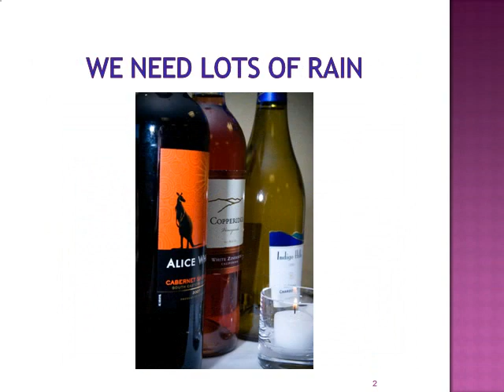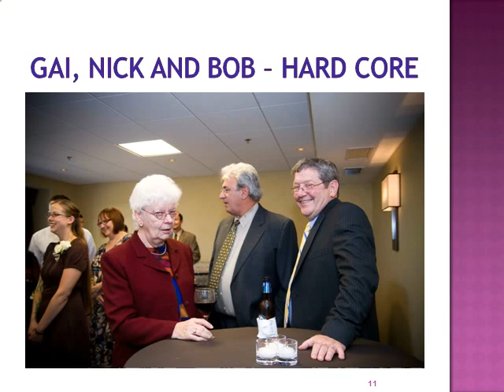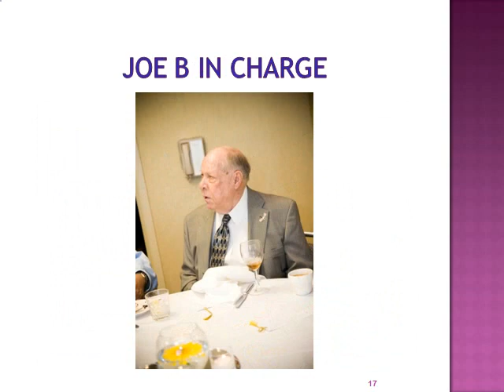Little Ole Wine Drinker's Friends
Remembering Friends from Special Times